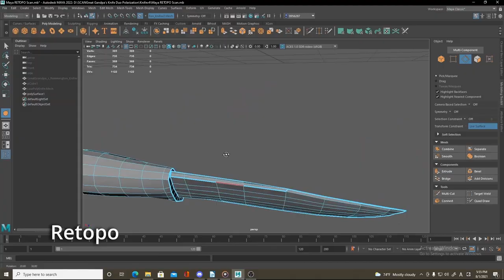Herman Peter's Hunting Knife - 3D Scan Breakdown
A polarized photometric capture of my Great Grandpa Peter Herman's hunting knife. He made it while working at Remmington.

Camera used was a Fujifilm X-A7 with a Godox 400 flash w polarizer.